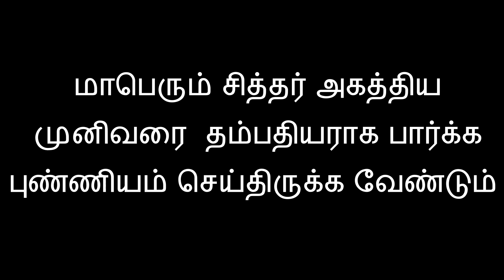மாபெரும் சித்தர் அகத்திய முனிவரை தம்பதியராக பார்க்க புண்ணியம் செய்திருக்க வேண்டும்.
கல்யாணம் ஆகவில்லை என்றால் வருத்த பட வேண்டாம், அகத்திய பெருமானே என்று வேண்டி கொள்ளுங்கள் கண்டிப்பாக நடத்தி தருவார் இந்த தரிசனம் பாருங்கள் ஒம் நமசிவாய திருச்சிற்றம்பலம்